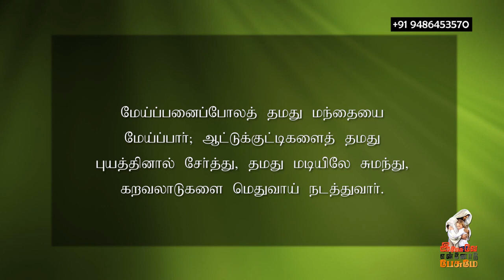18.05.2021 l இயேசுவே என்னோடு பேசுமே ¦ தின தியானம் ¦ தமிழ் ¦ Bro. Alex Joseph